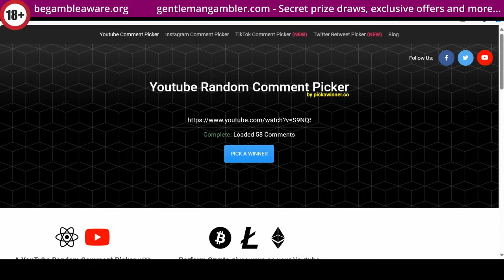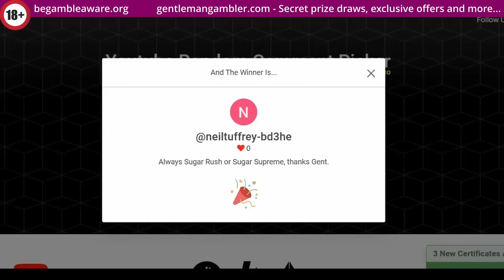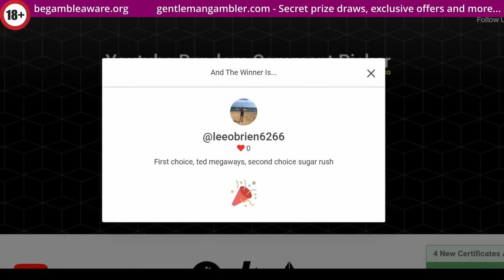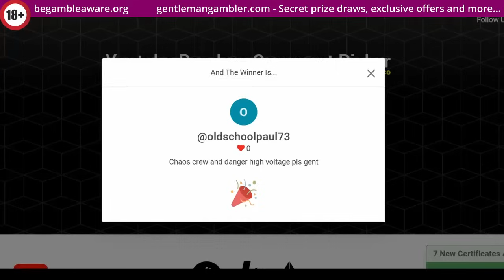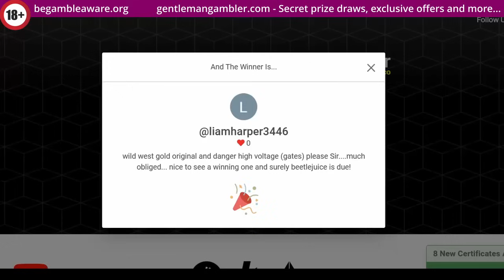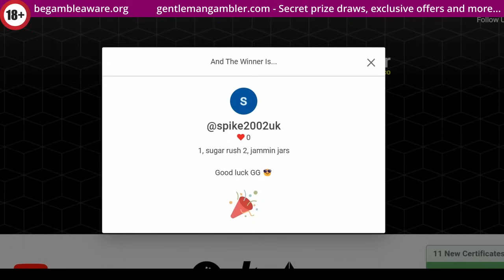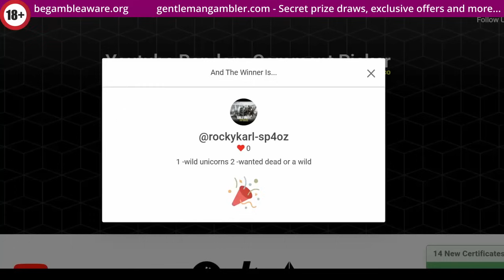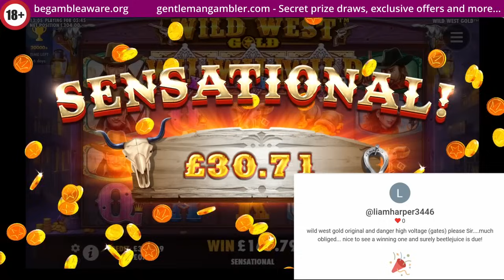Monday slots - 10 game sub battle, bonuses and results